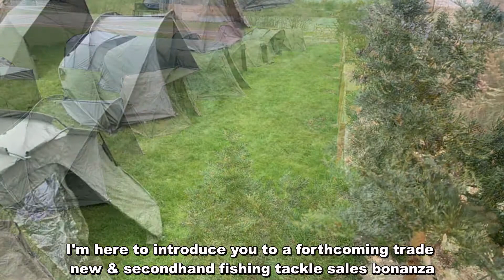FISHING TACKLE BONANZA SALES WEEKEND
Crystal Lakes Fenstanton Cambridgeshire will be the venue for a unique fishing tackle sales event, all trades linked to fishing are being invited to display, demonstrate and sell their product or fishing related service.
Promoted by Allen & Lena of the Carp Cabin this venue is being planned as one of the biggest weekend fishing related events. WATCH THIS SPACE